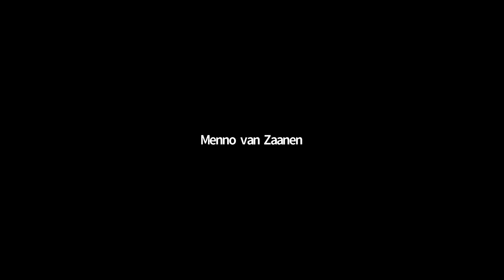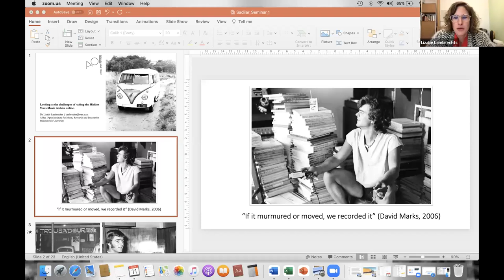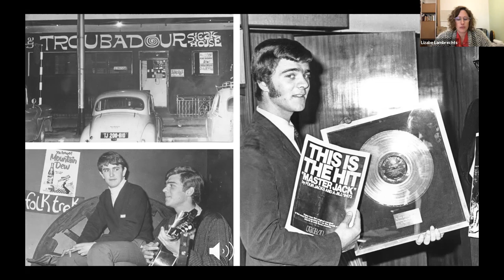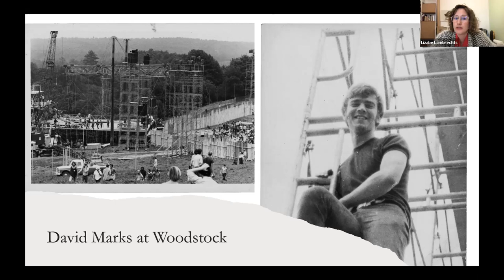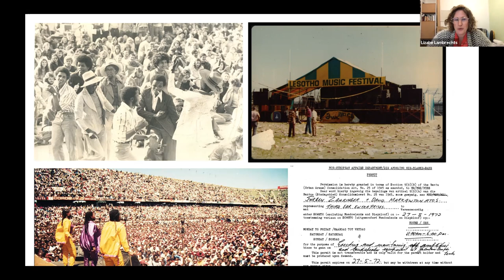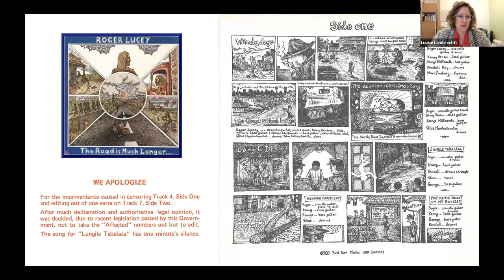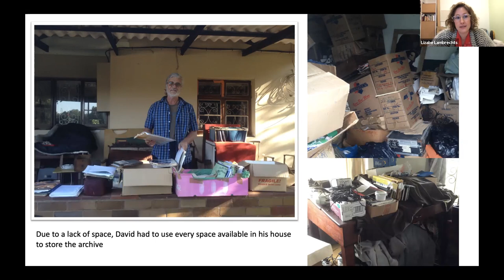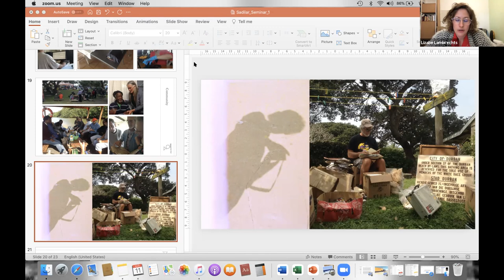DH and the archive: Looking at the challenges of taking the Hidden Years Music Archive online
Speaker: Lizabé Lambrechts
More about this talk:
This talk will unpack the history of digitising a unique South African popular music archive, the Hidden Years Music Archive. This archive, one of the biggest popular music archives in South Africa, was officially established in 1990. Over the years since its establishment, the preservation and digitisation of the archive has been shaped by a variety of socio-economic and political factors. Understanding how these processes have shaped the archive and its digital presentation is not just relevant for archivists but also for scholars who might find their work in digital archives radically changed through expanded historical considerations.

This talk formed part of the SADiLaR DH Colloquium Series. For other presentations in the series, please